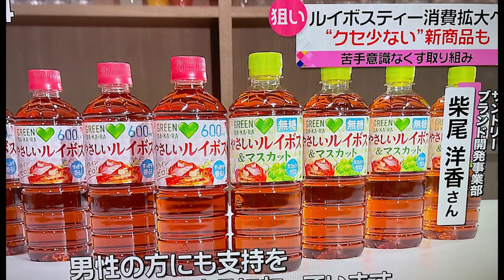【平野紫耀】ルイボスティーの魅力に迫る！なぜこれほど広まっているのか？紫耀くんがルイボスティーのファンであることが明らかになりました。